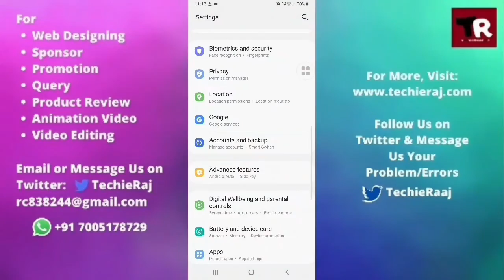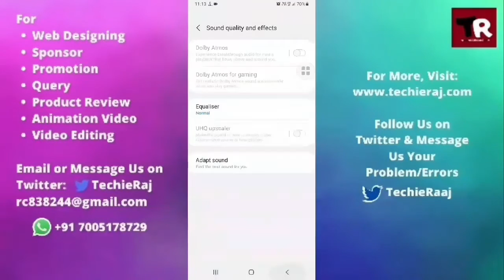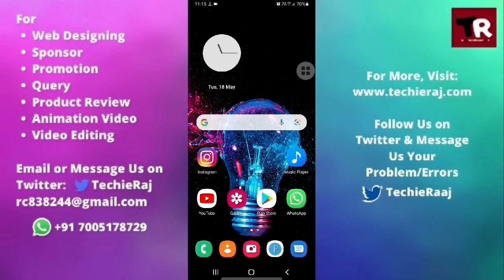Samsung M02s Earphone Not Working Problem Solved